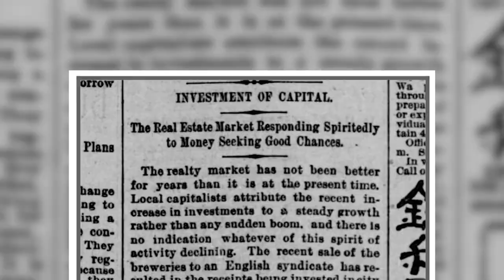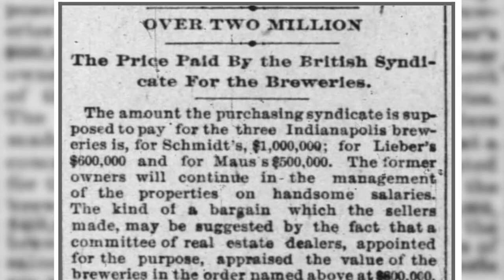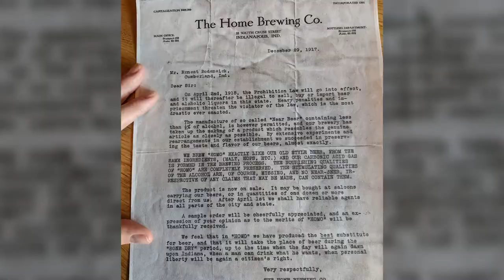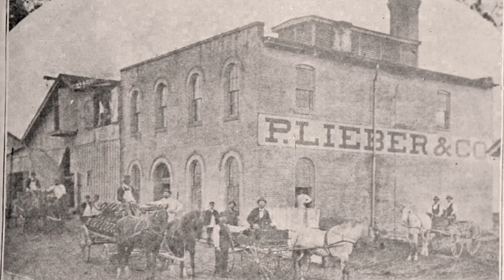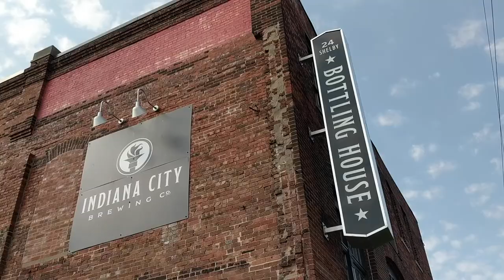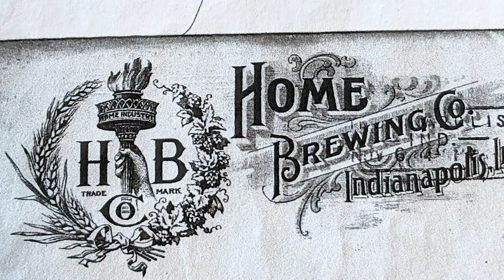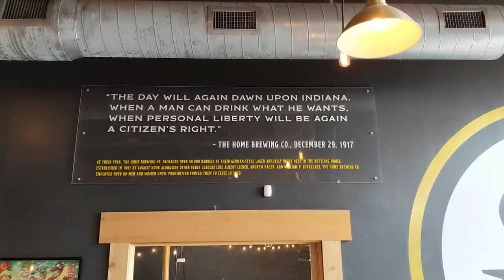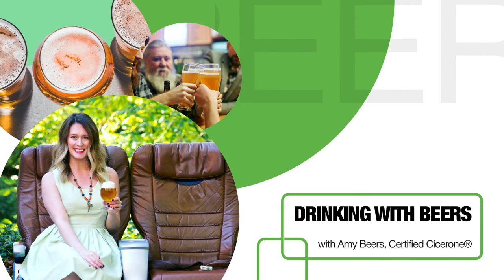Indiana City Brewery & the Historic Home Brewing Company | with Amy Beers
Indiana City Brewery has quite the history as it unintentionally found itself connected to the historic Home Brewing Company. A tale of two Indianapolis breweries linked through time will have you wondering whether supernatural forces are at work. Is Indiana City Brewery really the Home Brewing Company back to fulfill unfinished business?

***Special thanks to Indiana City Brewery & The Indiana Album for providing photos.

UPDATE TO VIDEO:
It recently caught my attention and for the sake of preserving history, I wanted to clarify a piece of information: The Home Brewing Company did not close completely in 1917. The company did cease normal operation in 1917 but continued making “near beer”. They did eventually close completely in 1920.